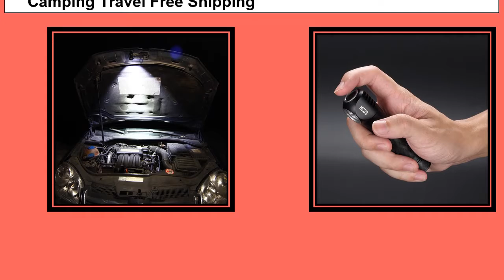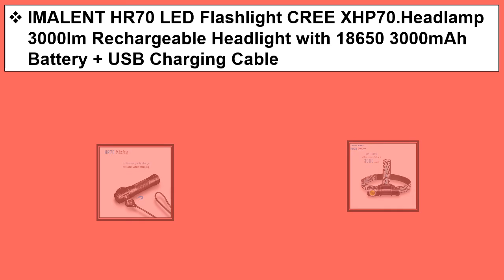Top 5 Best Head lamp 2021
1. IMALENT HR70 LED Flashlight CREE XHP70.Headlamp 3000lm Rechargeable Headlight with 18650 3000mAh Battery + USB Charging Cable

2. KLARUS HA2C USB Rechargeable Headlight CREE XHP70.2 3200lumens L-Angle Tool Light Headlamp with 3100mah 18650 Battery